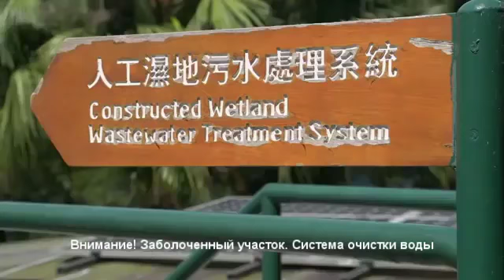60 лет пермакультуры - ферма Кадури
Джефф Лотон приглашает нас на прогулку по пермакультурной ферме и ботаническому саду Кадури – самой первой и разнообразной пермакультурной системе во всём мире, возраст которой составляет 58 лет, а площадь – 148 га. Это эталон пермакультурного проекта, ведь все его элементы продуманы до мелочей, а природное разнообразие поражает. Глядя на это продуктивное и эстетически прекрасное хозяйство, невозможно поверить, что начиналось всё с пустынного горного участка, на котором не росло ни одного дерева. Масштабы подготовительных работ – больше строительных, чем земляных, в виду особенностей рельефа – поражают. Сейчас это высокопродуктивное органическое хозяйство с разнообразием фруктовых деревьев, овощных культур, трав и цветов.

Если вы хотите научиться создавать пермакультурные и целостные проекты обустройства территории наподобие этого, но для своих почвенно-климатических, топографических и социально-экономических условий, тогда приглашаем вас на «Углублённый Сертификационный Курс Пермакультурного Дизайна» В итоге вы сможете спроектировать своё родовое поместье, экоферму или даже целое экопоселение!